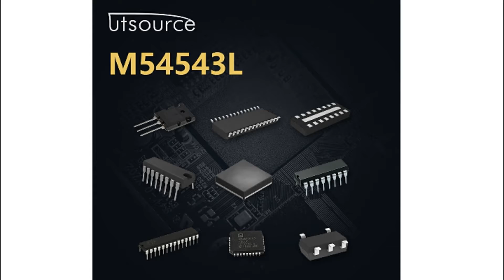M54543L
Encapsulation:ZIP-9
Brand:Mitsubis
DateCode:04+